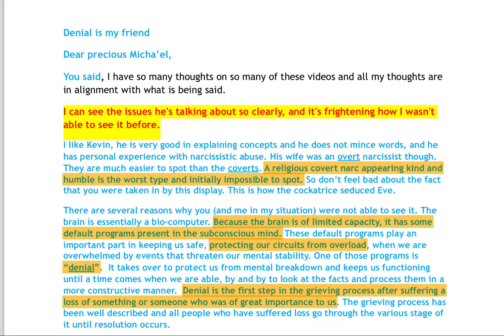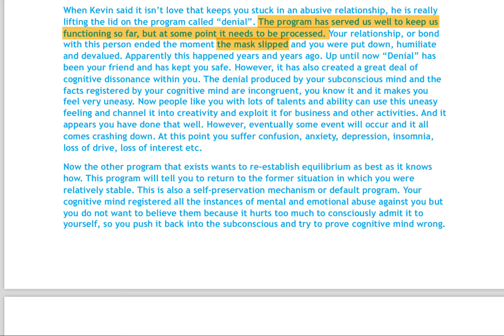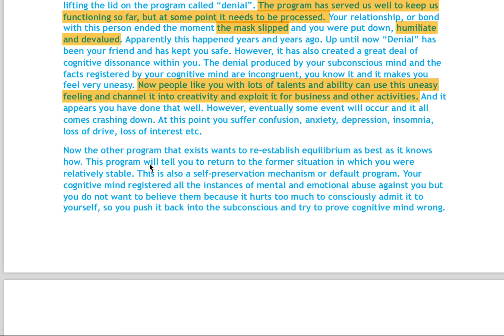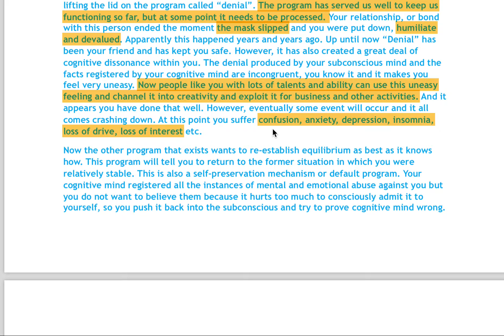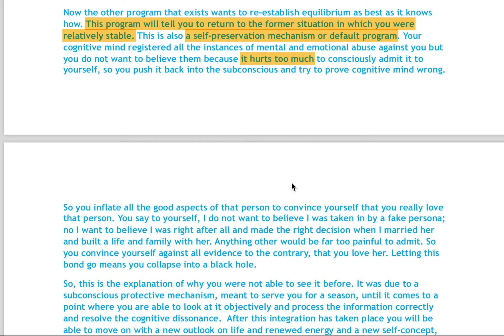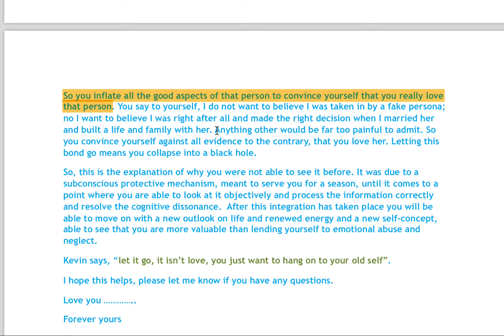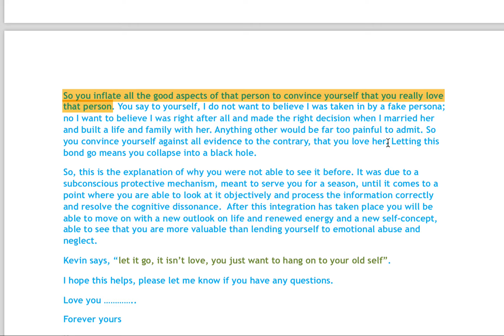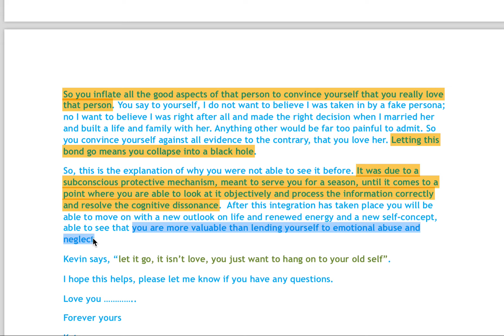I lived a lie! My denial no longer serves me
Thank you for supporting this ministry as it reaches the lost through outreach, evangelism, events, praise, worship, broadcast, publishing, provision of necessities, charity. Thank you.

SOON true believers in CHRIST ("the Bride") will be gone, evacuated ("the Rapture") and the excuse that will be given will be that the Bride was abducted by the Returning Ancients ("the extra-terrestrials").

3 HARVESTS - 3 Raptures proof! exactly according to the Bible's harvests:
1. barley harvest - evacuation of the Church pre-tribulation;
2. wheat harvest - 144,000 of Israel's virgin holy ones, mid-tribulation;
3. grape harvest - the Overcomers who have been able to escape the Beast system, 91 days prior the Second Coming - immediately "after the sabbath"

Jesus appeared behind enemy lines and outwitted the enemy. Jesus appears in Tartarus and lets the Fallen Ones in there awaiting trial that the game is over, that GOD (YHWH) has won the war. The Nephilim were not happy at all. And Calvary stands as the CENTRAL LANDMARK OF ALL HISTORY, remaining the place from where ALL OF HISTORY can be understood better. The War in Heaven against the rebellious demons and their pathetic leader was taken to earth where satan fell right into the dragon-trap of the Garden of Eden, by doing exactly what YHWH knew he was going to do. Humanity became, as it were, YHWH’s solution to deal with satan. The 6000 year experiment that is yet unfolding but which will soon be over, and we will see the perfection of YHWH’s Plan of Creation. Nothing has ever taken YHWH by surprise. YHWH is fully in control and is unwinding back the firmament like a scroll, soon to reveal His Glory.

Some will not be saved. Heaven is not for everybody. We as believers and disciple follower of Jesus Christ, always believe everyone wants Heaven as hungrily as we do, but the truth is that many choose the world over God's Kingdom of Heaven, and many will never capture the vision that Christ came to paint for us to aspire to. Many are lost and many simply can not see that a life on earth is hell on earth, as it will be a life appropriate to the design of the enemy of humankind, he who enslaves, lies and destroys to everyone. YHWH we pray today that you give everyone reading this and watching this video, that they grasp the big picture of what Heaven is like, and the true freedom and liberty that comes from both believing in your Kingdom vision, and in residing in a place under the one true and just King of the Universe. Jesus is the only way, the truth and the life, and YHWH provided a way for us to escape the evil of the world, and to find true escape and freedom in the Heavenly Kingdom, and the Millennial Kingdom re-build that is coming soon to the earth, followed by the eternity of a new earth and a new heaven where adventures will be limitless, and where the glory of God's goodness will be beyond anything any man could imagine.

Demons built all the ancient buildings and structures of the earth. Fallen angels were responsible entirely for the buildings of the ancient world using the technology they had access to... I used to travel the world chasing after truth and knowledge, and eventually I started to see the big picture, exactly as the Bible account was telling us. Those who follow scripture closely are awake and aware of exactly what was happening in the world in pre-history and what is happening now. The Bible by virtue of its narrative and YHWH’s revelation opens our spiritual eyes to the unfolding plan of the enemy and his minions as the attempt to subdue humanity, lie to them, and try to overthrow the fragile human spirit. Only those filled with the Holy Spirit are able to see through the ruse, and are able to exert their YHWH-given authority over the enemy's wiles. Thank you YHWH for your Holy Bible and for the revelation of the Holy Spirit and Jesus Christ as we get closer to the fulfillment of all prophecy,

To ensure your salvation, say this aloud:
Dear GOD I am sorry for my sins, I will not sin again.
Thank you for Jesus's blood sacrifice on the cross.
I believe your SON died for me, for my sins, my transgression.
I believe Jesus was resurrected, and is now at your side in Heaven.
I thank you for the Holy Spirit which even now indwells me.
Please come into my life and have a relationship with me for the rest of my life.
Sealed in Jesus name. Amen.

Dear Jesus, bless everyone who reads this.
May they feel your love and presence right now in moments and beyond.

NEED A BIBLE? please let us know if you got saved so we can send you a free bible. Email the words (I NEED A BIBLE) and your full address including country.